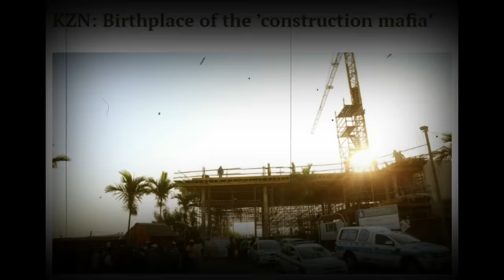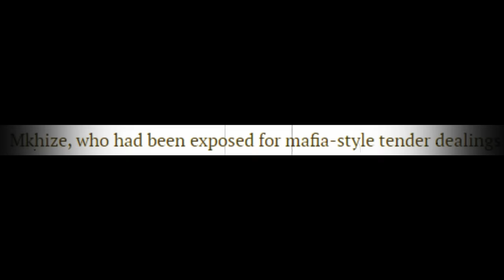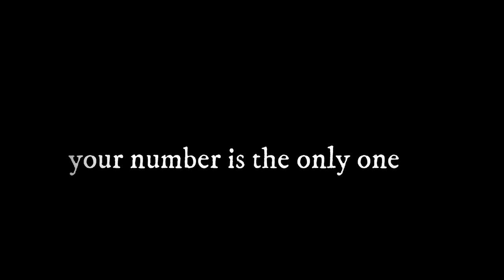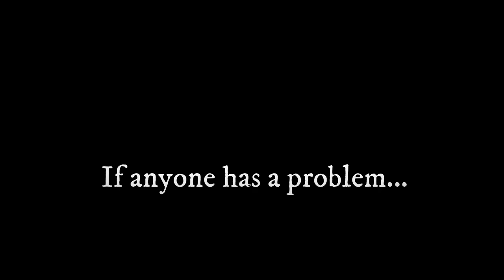THE TRAGIC END OF A CRIMINAL KINGPIN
This is a story of a young Business man/kingpin from Richards Bay who lost his life in shootout with the Police  at his home in Zimbali.